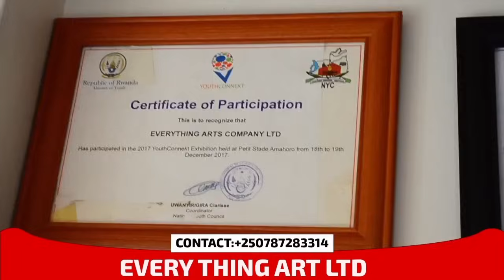URAROKORA URUGO RWAWE NUMARA KUMVA IKI KIGANIRO // NIBA WUBATSE CYANGWA UBITEGANYA TERA AGATEBE WIGE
URUGO RWAWE RUSHOBORA GUHINDUKA IKUZIMU CYANGWA RUGAHINDUKA IJURU, NIBA USHAKA MALAYIKA HINDUKA IJURU, NTA MALAYIKA UBA IKUZIMU.